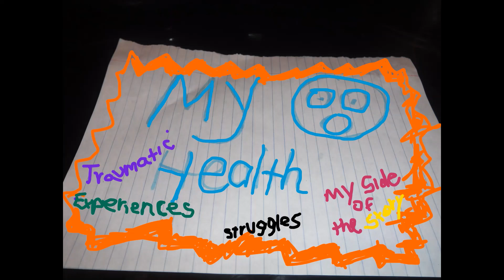Dealing With Traumatic Experiences😲My Health😵My Side of the Story😮 Underneath my bed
Sneaky 🤓
Using me too😯
Troubles 😳